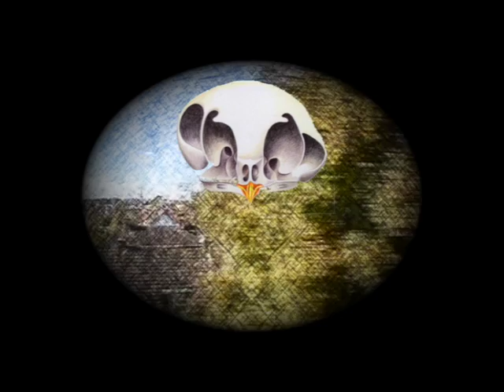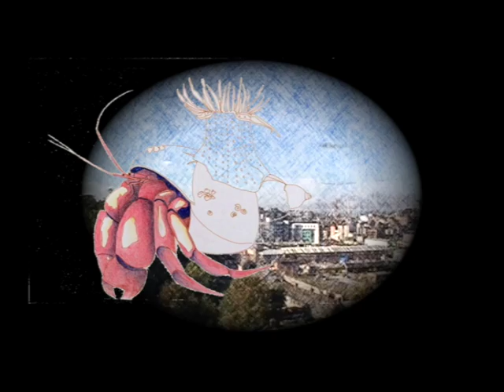Across the Viaduct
This video is about Real and Imagined worlds in Drogheda